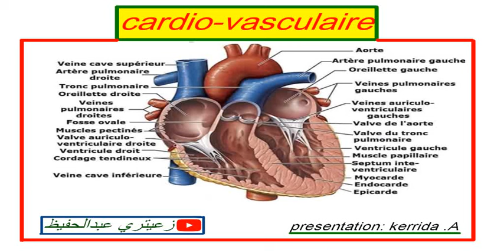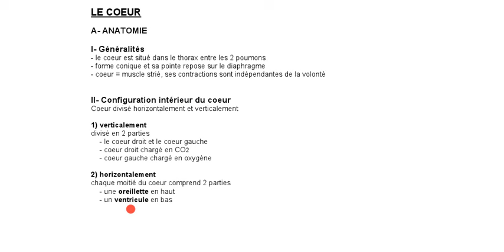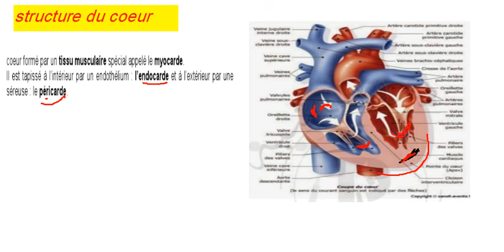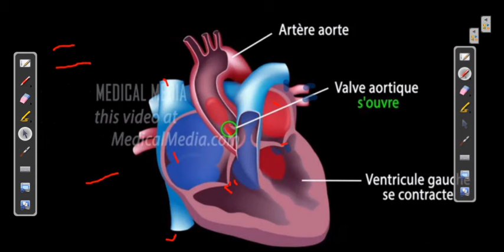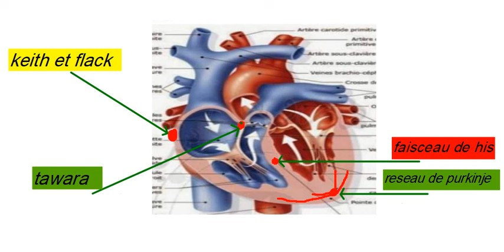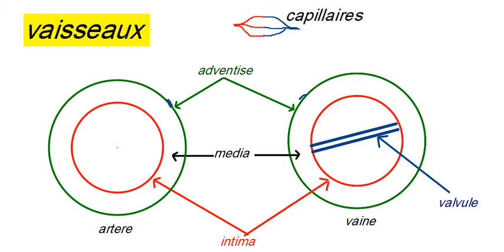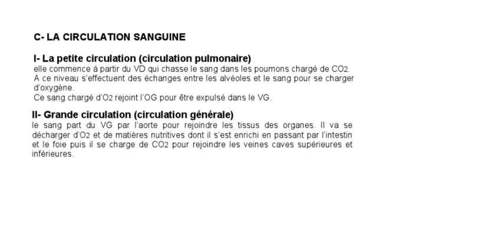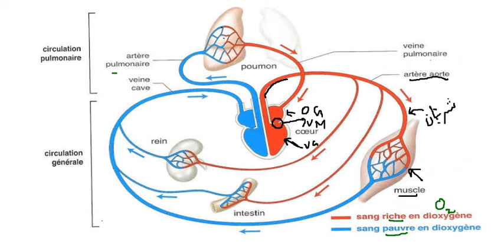cardio-vasculaire 1 ère isp دروس شبه طبي